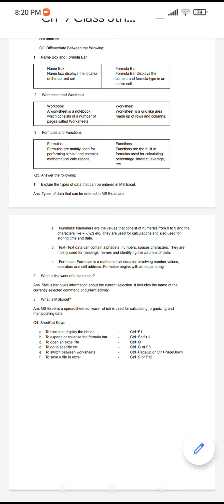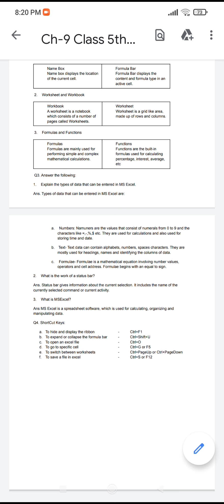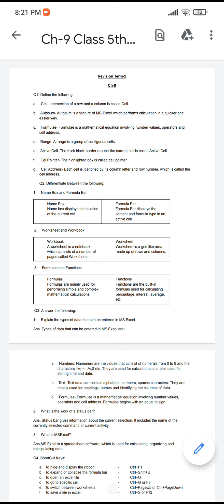Class 5 Computer Ch 9 Excel 2016 Revision Questions